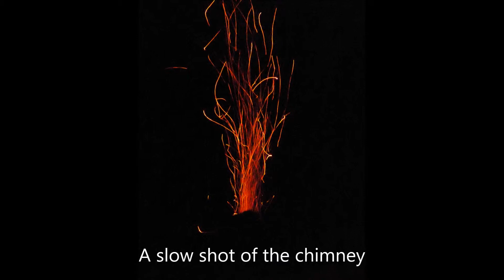Cropton Forest Shooting Hut, North York Moors - 10 & 11 August 2013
Another trip to Cropton Forest Shooting Hut. Bitten to bits in this trip, only me mind!!! They do have good taste!!! As usual hut cleaned when we left
Music is Numb - Portishead